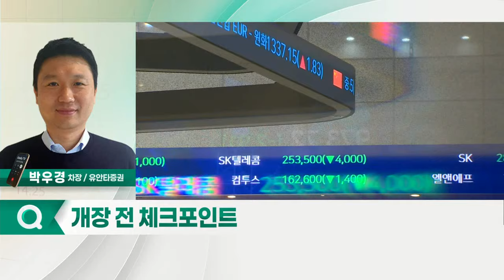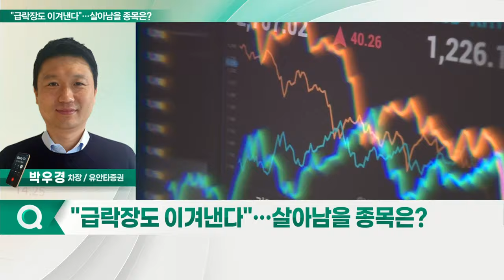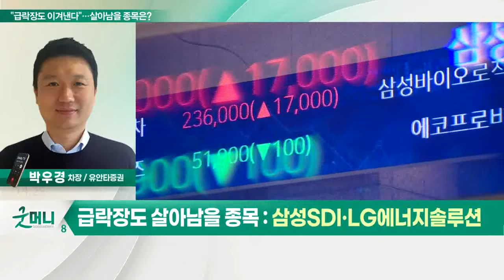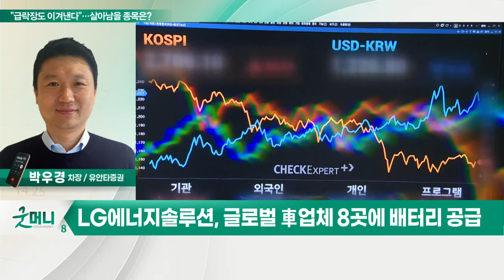삼성SDI, LG에너지솔루션... 잘나가는 2차전지주, 대세 상승 오나?_정성일의 투자 인사이트 (20220916)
삼성SDI(006400)
- 자동차전지·ESS·원형전지 부문 호조세
- Gen5 배터리 비중 확대 수혜
- 헝가리 2공장 가동 시작으로 물량 증가
- 폐배터리 사업 참여 기대

- 글로벌 車업체 8곳에 배터리 공급
- 미국 내 수직계열화로 경쟁력 보유